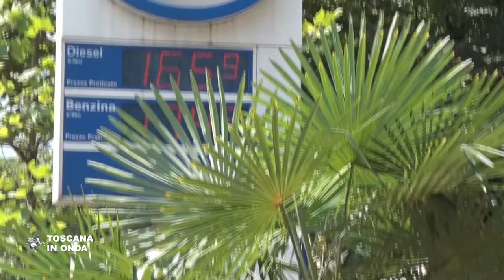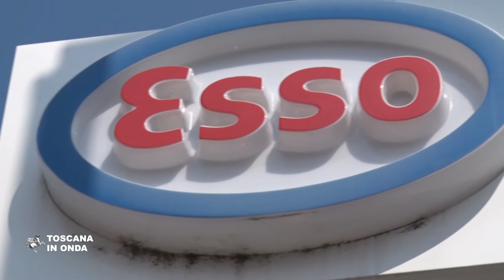Sciopero dei distributori ex Esso, la Regione sollecita il Ministero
La nuova società che ha acquisito gli impianti rifiuta di applicare gli accordi vigenti e propone condizioni peggiorative ai gestori della rete. La notizia